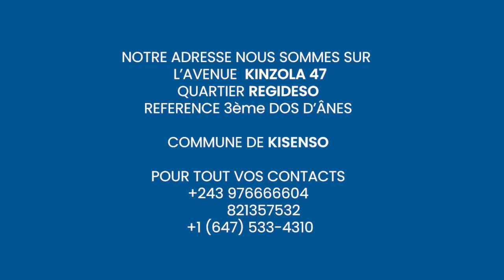NZOTO MALILI😭KOFFI ALIE MAMAN YA CYNDI? PONA NOUVEL ALBUM "MOLILI" CYNDI LE CŒUR EN DANGER 😭😭